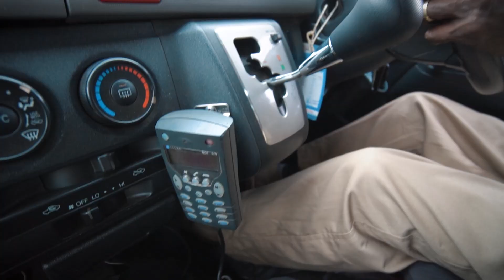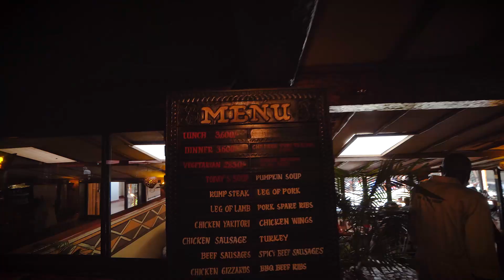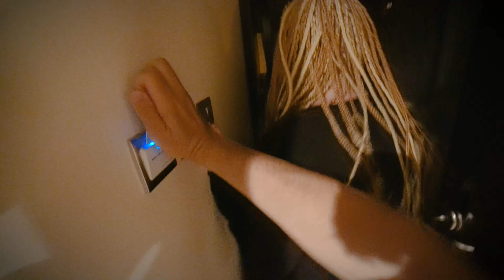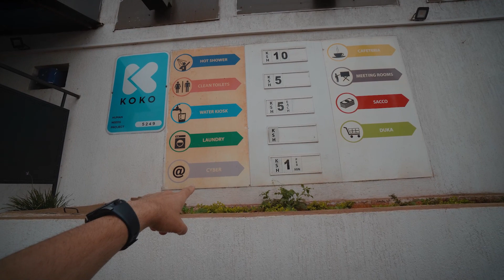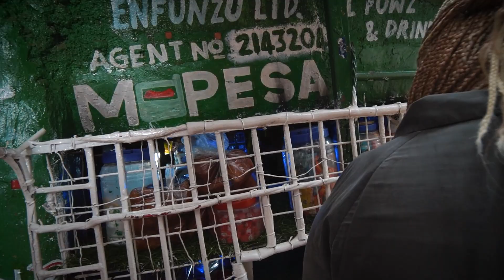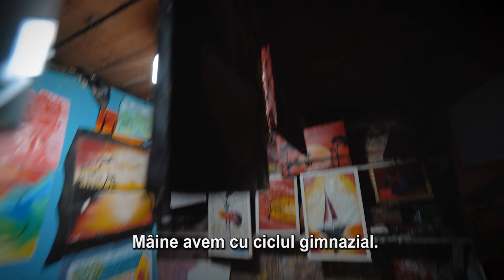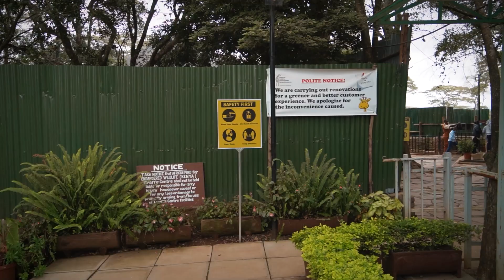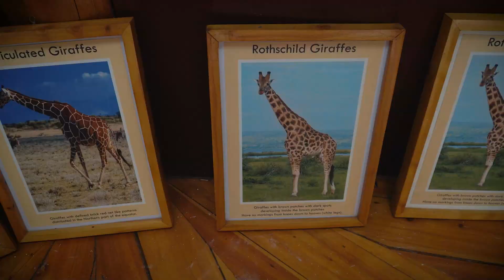🇰🇪01 | NAIROBI - Cel mai periculos oraș din lume? (Kenya vlog)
ATENTIE!!! Va rugam sa NU apelati la serviciile lui Moses Mwangi pentru servicii turistice in Kenya! Au fost turisti romani care au fost inselati de catre persoana care, cu parere de rau si scuzele de rigoare, este promovata ca ghid in vlogurile noastre din Kenya!

Multumiri si lui VALI, din Helsinki!

In acest episod:
Restaurant Carnivore
Slum Kibera
Giraffe Manor
Nairobi, Kenya

NU UITATI SA VA ABONATI SI DACA DORITI, PUTETI DEVENI SI MEBRI AI CANALULUI NOSTRU:

Aparatura noastra:

camera 360 grade

SONY A6500

obiectiv OSS 10-18

si 18-105

Lavaliera Rode SmartLav+

Microfon Rode VideoMic